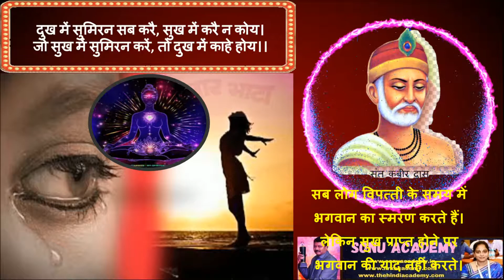कबीर दास के दोहे | दुख में सुमिरन सब करै, सुख में करै न कोय | KABIRDAS KA DOHA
दुख में सुमिरन सब करै, सुख में करै न कोय।
जो सुख में सुमिरन करें, तो दुख में काहे होय।।